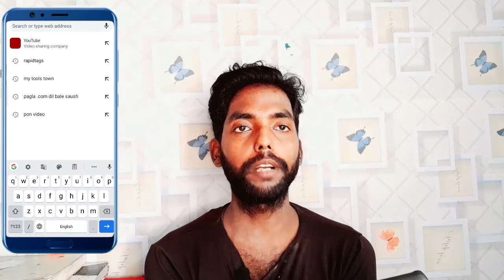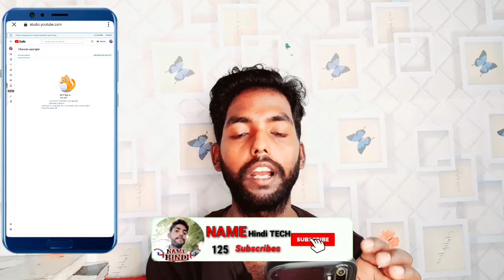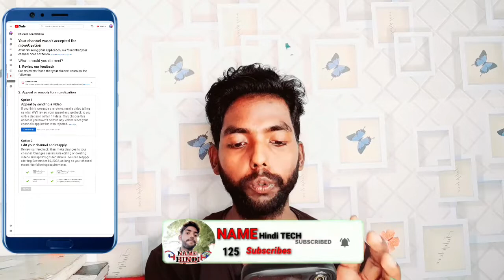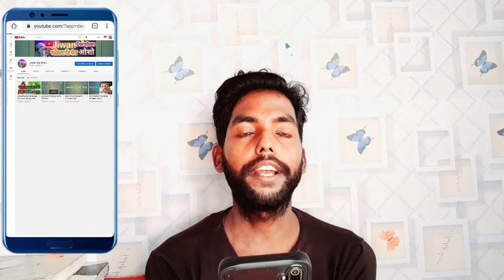Channel ko monetization karane se से पहले जानलो | Channel monetization apply now for 5 Step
channel ko monetize kaise kare 2022
monetize apply kaise kare 2022

😍 हट गया 4000 Hours & 1000 Subs वाला Features ?🙏 Thanks You YouTube Team 😘

किसान हूं तो क्या हुआ, YouTube से आज लाखों कमाता हूं..✌️ Vk Technical Bhaiya

Youtube Video Ka Seo करना सीखें ||Youtube Video Me Seo Kaise Kare || Youtube Seo Tutorial

🔴Big issue For All Channels ! Monetize "Un-Available" For ALL Creators ! Monetize off ! Monetize

Channel ko monetization karane se
से पहले जानलो | Channel monetization apply now for 5 Step

Lyrics ☆
youtube channel monetization
youtube monetization
youtube channel monetization kaise karen
monetization
monetization apply karne se pahle kya kare
channel monetization se pahale ye kar lo
how to channel monetization on
ek bar me kare channel monetization on

Name :- Prem Maurya
From Uttarakhand (Pantnagar)

~^~^~^~^Jay Shani Devtay Namah ~^~^~^~^